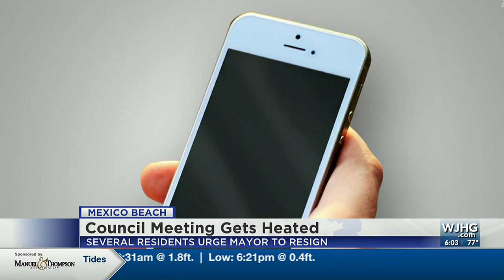Mexico Beach city council meeting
The mayor of Mexico Beach faced backlash at today's city council meeting.